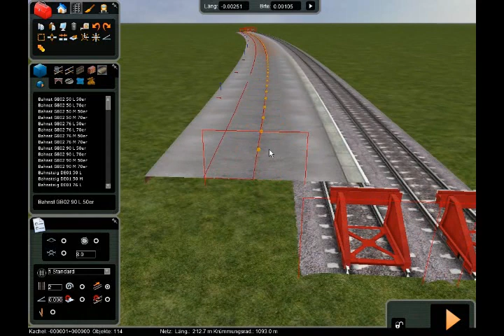Rail Simulator Tutorial Bahnsteig um Kurve bauen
Wie baut man einen Bahnsteig um die Kurve